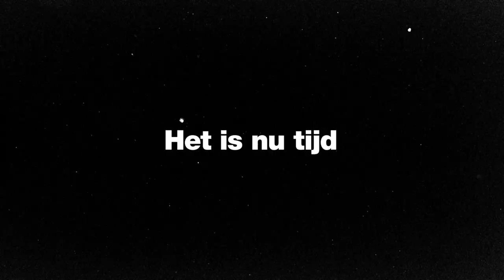De mens is geweldig 💡 | GroenLinks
De mens is een creatief wezen. Onze creativiteit heeft ons een hoop positieve vooruitgang opgeleverd. Maar niet alle ideeën blijken achteraf even goed te zijn. Het idee om onze samenleving afhankelijk te maken van fossiele brandstoffen bijvoorbeeld. Tijd om dit te veranderen! 💡 Met nieuwe, duurzame ideeën zorgen we ervoor dat onze planeet bewoonbaar blijft. Doe je mee?